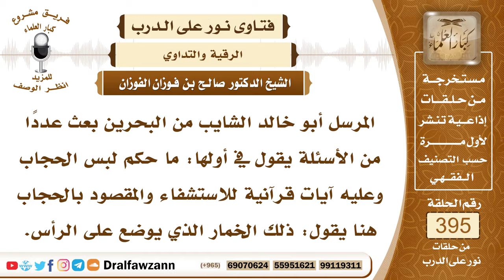5181- كتابة التمائم من القرآن أو من غيره على الملابس للاستشفاء - الشيخ صالح الفوزان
"5181- المرسل أبو خالد الشايب من البحرين بعث عددًا من الأسئلة يقول في أولها: ما حكم لبس الحجاب وعليه آيات قرآنية للاستشفاء والمقصود بالحجاب هنا يقول: ذلك الخمار الذي يوضع على الرأس.
الجواب: لا يجوز تعليق التمائم ، وإن كانت هذه التمائم من غير القرآن ومن غير الأدعية المشروعة فهي محرمة وشرك بالله عز وجل؛ لقوله ﷺ: «من تعلَّق تميمة فقد أشرك» وأما إن كانت من القرآن أو من الأدعية المباحة فكذلك على الصحيح من قولي العلماء لا يجوز تعليقها؛ لأن هذا داخل في النهي عن تعليق التمائم، ولم يُفصِّل النبي ﷺ بين التمائم التي من القرآن أو من غير القرآن ولا بين الحجب التي تكون في أوراق أو في ملابس؛ لأن هذا من وسائل الشرك، والنبي ﷺ جاء بسدِّ الوسائل المفضية إلى الشرك وإنما المشروع الرقية وهي القرآن على المريض مباشرة مع النفث عليه أو القراءة بماء ثم يشربه المريض هذا هو المشروع.
السيرة الذاتية :
للاشتراك في قناة الشيخ صالح الفوزان

14_ الشيخ محمد أمين الشنقيطي
يتيوب

15_سماحة المفتي عبد العزيز آل الشيخ
 يوتيوب

رئيس الفريق
لمشروع كبار العلماء